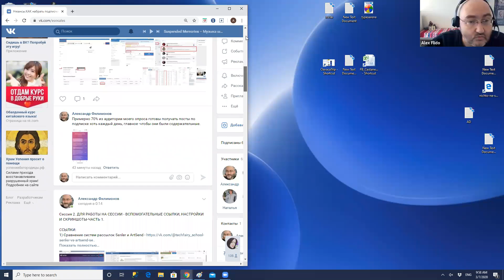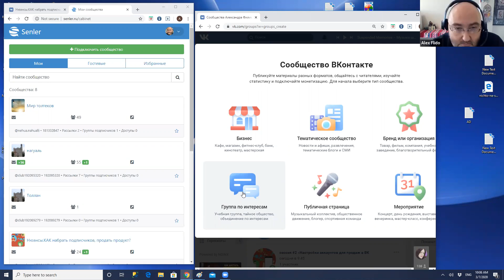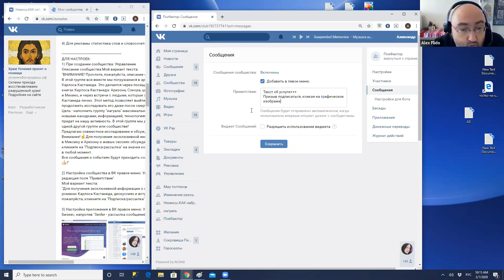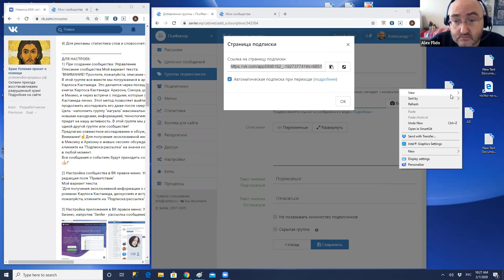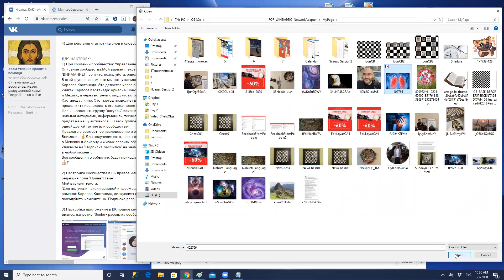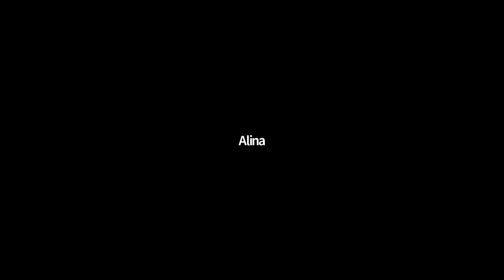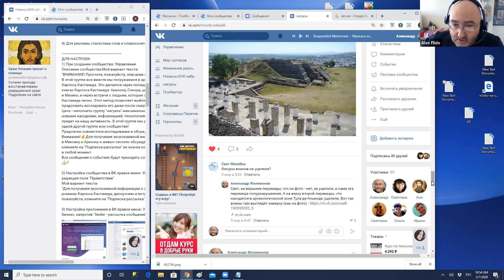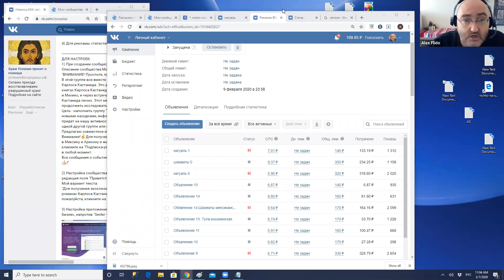Cессия №2.Как получить новых подписчиков и покупателей?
В этом видео мы учимся подключать и настраивать программу автоматической рассылки сообщений Senler своим подписавшимся участникам группы.